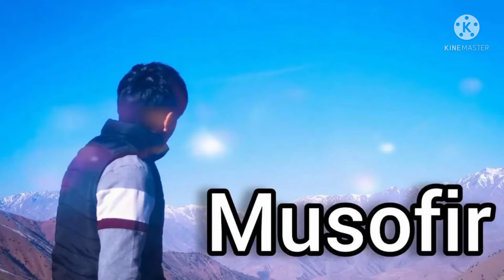Musofir dostlar nomidan Onalarimizga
musofirlar